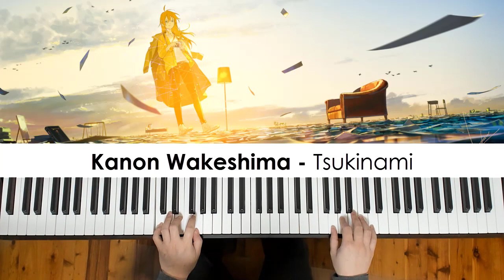Kanon Wakeshima - Tsukinami (Piano Cover) | Dedication #715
Learn the full piano lesson verbally teaching all sections step by step